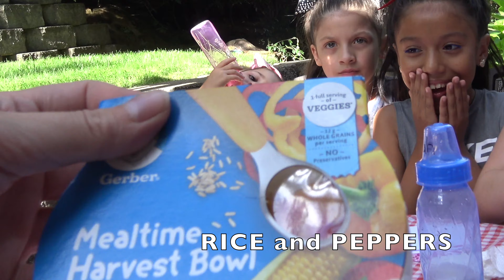CHEERLEADERS do the BABY FOOD CHALLENGE! The TOYTASTIC Sisters! FUNNY KIDS SKIT! KIDS CHALLENGE!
Come hang out with Kaia and her CHEER FRIENDS for a FUN BABY FOOD CHALLENGE!